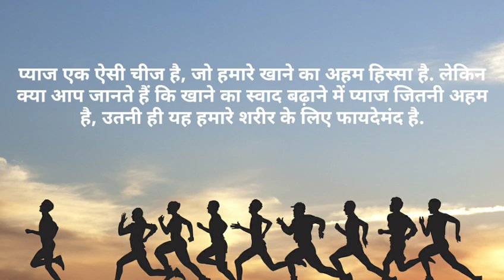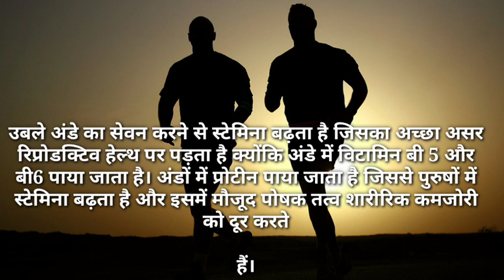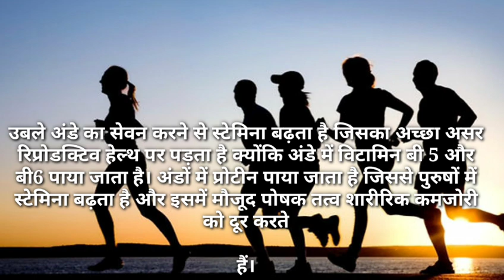रेलवे ग्रुप डी PET के लिए स्टेमिना बढ़ाने का आसान तरीका, Railway Group-d PET Exam 2023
RRB Group d Exam news 2022
RRB latest notification 2022
RRB GROUP D Exam date 2022
RRB Latest news 2022
Railway Recruitment board
railway New vaccancy 2022

रेलवे ग्रुप डी पीईटी डॉक्यूमेंट   2022
रेलवे ग्रुप डी पीईटी तिथि
रेलवे ग्रुप डी पीईटी डॉक्यूमेंट
रेलवे ग्रुप डी पीईटी परीक्षा एडमिट कार्ड
रेलवे ग्रुप डी पीईटी परीक्षा एडमिट कार्ड 2022
railway group d  PET exam date 2022
railway group d PET exam date
railway group d PET exam 2022
Railway Group D PET Exam Admit Card
Railway Group D PET Exam Admit Card 2022
RAILWAY group d PET exam date kab ayega
rrb group d exam PET date kab ayega
rrb group d exam admit card kab ayega
rrb group d pet test
group d document verification
rrb group d document verification process
railway group d pet date
railway group d physical
group d pet ground
rrb group d document verification
rrb group d pet date 2022
rrb group d pet test details
rrc group d pet date
rrc group d document verification